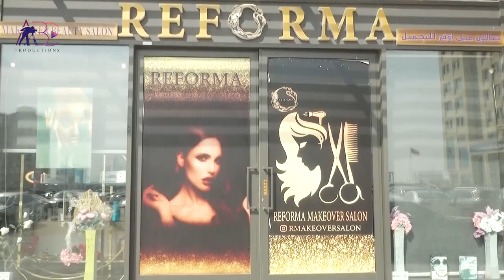Reforma Makeover Salon